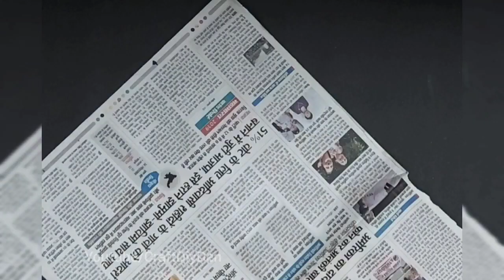Best paper craft wall hanging | Cardboard decor ideas | Best out of waste | Paper flowers decoration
Unique Patterned & Textured Wall Decor |Craft Ideas for Home Decor
DIY ROOM DECOR! DIY Room Decorating Ideas for Girls (DIY Wall Decor, Pillows, etc.)
Paper wall hanging | paper wall decor | easy home decor ideas | diy paper wall hanging ideas
Superb Home Decor Idea Out Of Waste Cardboard - Easy Wall Hanging - Paper Crafts for Home Decoration
Peacock Wall Hanging | DIY - Crafts | Peacock Making | Peacock Craft
Paper Wall Decoration Ideas-paper Craft-DIY-Paper flower wallhanging
DIY Room Decor | DIY home Decoration Ideas | DIY Wall Decor | DIY Hacks
DIY cardboard idea | Wall decor | Paper craft
DIY Wall Hanging Craft Ideas | diy Unique Wall Hanging | DIY Wall Decor | Room Decor
wallmate/paper wallmate/paper wall hangings/wall hanging craft ideas new
Paper flowers wall hanging craft |Diy room decor | Home decor | Paper wall decor | Paper Wall mate
Amazing wall hanging paper craft | Wallmate With Paper | Easy To Make
Wallmate | Paper Wallmate | Paper Wall Hanging | Wall hanging craft ideas
Best! DIY Room Decor ! Easy Paper Wall Hanging Making At Home
Newspaper Wall Hanging | Best Out Of Waste | Unique Candle Holder | Wall Mounted Candle Holder
Beautiful paper flower wall hanging | Wall hanging craft ideas |Paper craft|paper craft wall hanging

কাগজের ফুল